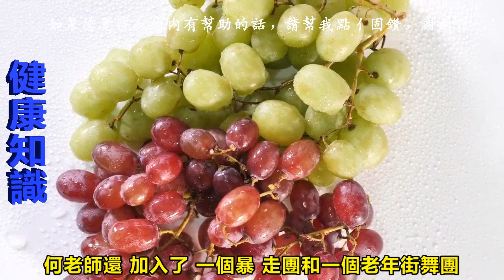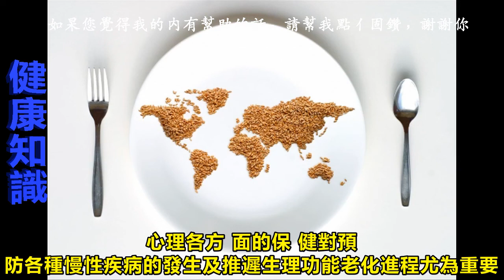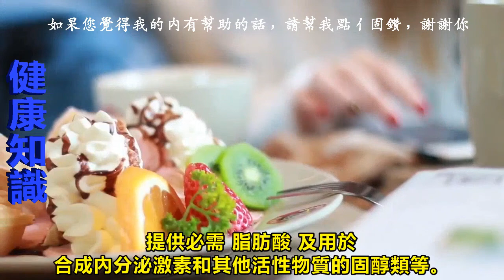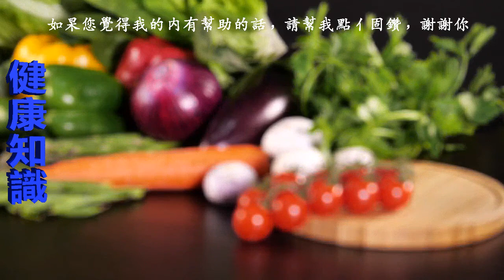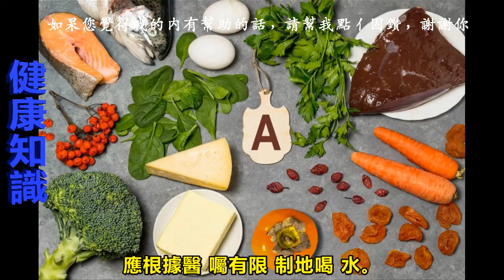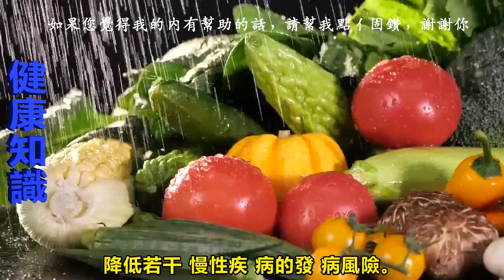吃得少，活得久，是真的嗎？聽聽4個小建議，吃得健康又長壽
「你每天就吃這麼一點點，真的不會餓嗎？營養會不會不夠？」
中午下班後去食堂吃飯，王姐看到小張中餐是一個紅薯，當即在食堂大叫起來。

一個人怎麼能吃這麼一點呢？這吃得飽嗎？不會對身體不健康吧？現在的小姑娘為了減肥，真的能狠下心

小張也不由的看了眼王姐的飯盒，大魚大肉的看來生活十分的不錯，但還是免不了的提醒：「王姐，吃得越多，死得越快，你每天吃這麼多，小心死的早。」

小張語出驚人，王姐差點沒有被噎死。但看到小張一臉天真，也不像是假的，不由的狐疑：「難道吃得少，真的活得久？」

一、吃得少，活得久？飯量少的人真的活得久嗎？
1917年，有美國生物學家用大鼠進行實驗時，發現那些沒有餵飽的老鼠生長遲緩，而其壽命似乎也延長了。

現如今，德國馬克斯普朗克進化生物學研究所在《自然代謝》雜誌上發表的一項研究顯示，少吃一些，只進行維持，壽命會變得更長，並且健康。

這是一項在800隻小鼠身上進行的實驗，研究人員將小鼠分為兩組，一組採取飲食限制，另一組無限制飲食。最後發現，限制飲食的那一組小鼠平均壽命要更長。

他們發現，限制性飲食，對於不同物質的壽命，除了小鼠，還比如果蠅，壽命都得到了延長。

在果蠅實驗中，研究人員鑑定到了一種名為Sestrin的蛋白質，當食物攝入減少後，通過Sestrin蛋白介導，腸道幹細胞活性降低，腸道穩態得以維持，mTOR信號通路活性降低，從而實現果蠅壽命的延長。

因此一定程度上限制食物攝入，對於延緩衰老，改善身體代謝有好處，從而讓動物壽命可能會得到延長。

當然這項研究只在小鼠和果蠅上得到了證實，至於人體是否適用，還需要進一步的研究和證實。

二、中老年人別一味節食，小心營養不良
61歲的何敏是位老師，在一次意外的打擊下決心減肥：早上就喝一杯牛奶當早餐；午餐是一份小三明治加一份小盤的蔬菜沙拉，再加以少量的果汁；晚餐是一個包子加一小碗粥。

除了減少食物攝入，何老師還加入了一個暴走團和一個老年街舞團，每天餓著肚子瘋狂運動。直到有一次差點暈倒在路邊，才去看了醫生。

醫生表示，近來，「量小＋簡單」的輕食受到減肥的年輕人青睞，有些中老年人盲目跟風，營養卻不似年輕人，反而誘發多種疾病。

隨著生活水平的提高，很多老年人擔憂營養過剩，殊不知隨著年齡增加，營養不良的發病率也隨之增高。

這是因為，不少老年人牙齒缺損，消化液分泌和胃腸蠕動減弱，造成食物攝入量不足和營養素缺乏，因此老年人膳食更應注意合理設計、精準營養。若在這一階段還因為這樣那樣的原因盲目節食，更會加重營養不良。

營養不良對老年人健康的危害是日積月累的，可導致老年人體重下降、免疫力減弱等，或使原有疾病治療效果下降，嚴重時甚至加重病情。

營養不良還會損害人體重要臟器的功能，比如對人的心臟造成損害，可能會引發血壓偏低、呼吸淺表等一系列症狀。

老人營養不良還會導致或加重肌少症，進而發生衰弱症候群，使老年人獨立生活的能力下降。

三、如何吃的營養又健康？
隨著年齡的增長，老年人的器官系統、生理功能都有一系列變化。因此加強身體、心理各方面的保健對預防各種慢性疾病的發生及推遲生理功能老化進程尤為重要，在膳食營養方面的妥善安排與調整是重要措施之一。

1、脂肪攝入量要適中
脂肪是重要的營養素之一，能提供較高能量，是人體能量的重要來源。脂肪還可以促進脂溶性維生素的吸收，提供必需脂肪酸及用於合成內分泌激素和其他活性物質的固醇類等。

但由於脂肪攝入過多與一些中老年人的慢性疾病有關，因此攝入量要加以限制。

脂肪種類的選擇原則是，控制飽和脂肪酸含量多的動物脂肪的攝入量，少於脂肪總攝入量的三分之一，如豬油、牛油、羊油及奶油，應以富含不飽和脂肪酸的植物油為主，並以多樣選擇為好。

2、2種營養物質不能少
老年人肌少症的發生比例越來越高，所以不吃7絕對不可取，要保證飲食種類多樣化，保證足夠的優質蛋白質攝入。比如奶類每日可攝入200ml~250ml，以無糖最佳。

肉類每天攝入100g，建議瘦肉。雞蛋本身蛋白質豐富，但蛋黃中膽固醇含量較高，所以每日最好不要超過一個。

老人缺鈣，骨與關節發生退行性病變，易導致骨質疏鬆、頸椎和腰椎骨質增生。中老年人建議飲食補鈣，平時多吃些含鈣和蛋白質豐富的食物，如豆腐、奶製品、魚蝦類和海產品等。

同時，維生素Ｄ是提高鈣離子吸收率的重要因素之一，老人補鈣不能只依靠補鈣藥，還應多曬太陽，或口服維生素Ｄ，促進鈣吸收。

另外，選用蔬菜時，因有些蔬菜含有草酸較多，妨礙鈣的吸收，可在食用前用開水焯一下，去除部分草酸。

3、多喝水
老年人不能等到自己感覺到口渴了才去喝水。從生理角度來看，老年人由於機體各項功能的退化，對口渴的反應會更加遲鈍。當身體處於脫水狀態時許多老年人都沒有感覺，而實際上等感覺到口渴時身體已經處於極度缺水的狀態了。

因此老年人每天要保證充足定量的飲水，使體內缺失的水分得到及時有效的補充，保持體內血液循環的通暢。但患有心臟病、腎病等疾病的老人要注意，應根據醫囑有限制地喝水。

4、飯吃得不宜過精
老年人選擇食物要粗細搭配，食物的烹製宜鬆軟易於消化吸收，以保證均衡營養，預防慢性病。

粗細搭配含有兩層意思：
一是適當多吃一些傳統意義上的粗糧，即相對於大米、白面這些細糧以外的穀類及雜豆，包括小米、高粱、玉米、蕎麥、燕麥、薏米、紅小豆、綠豆等；

二是針對目前穀類消費的主體是加工精度高的精米白面，要適當增加一些加工精度低的米麵。

研究表明，每天食用85g以上的全穀類食物可幫助控制體重，降低若干慢性疾病的發病風險。因此，建議老年人每天最好能吃到100g(2兩)粗糧或全穀類食物。

很多老年人都有類似的想法，認為「少吃一點，身體的負荷小，年紀大了瘦一點，身體會更好」。

其實，老年人由於消化、吸收功能下降等原因，本身攝入營養的能力就會降低，容易發生營養不良，如果再盲目過分控制體重，減少膳食攝入及營養素攝取，則可能進一步加重營養不良，進而影響健康。

【相關影片】

收藏！！